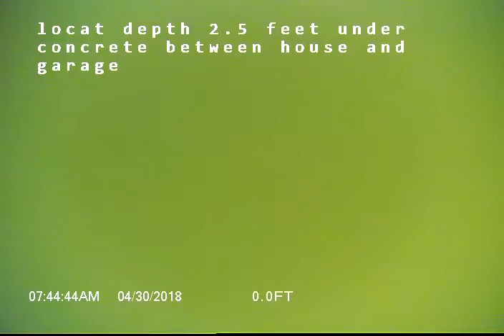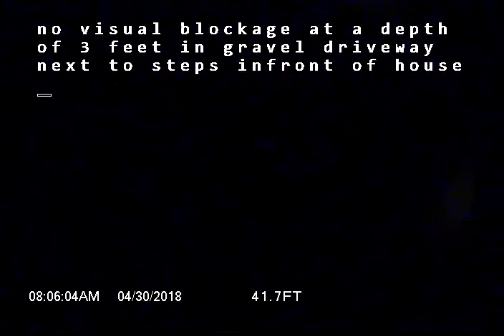S highland ST Tacoma WA 98465 2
sewer inspection of pipe with standing water and debris